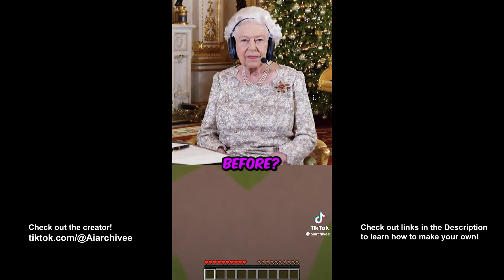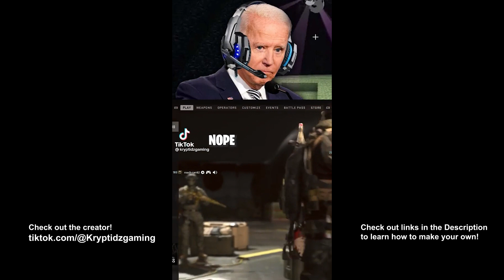BEST OF Presidents and Celebrities Playing Games! pt.7 (Tiktok compilation) | AI Voice Memes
Just a collection of some of the funniest ai voice memes of ai presidents and celebrities playing games from tiktok, starring Barack Obama, Donald Trump and Joe Biden ^^
These voices are really easy to make! You can use Elevenlabs (TTS) or Voice.AI (voicechanger) to make these.

Please check out the original creators!